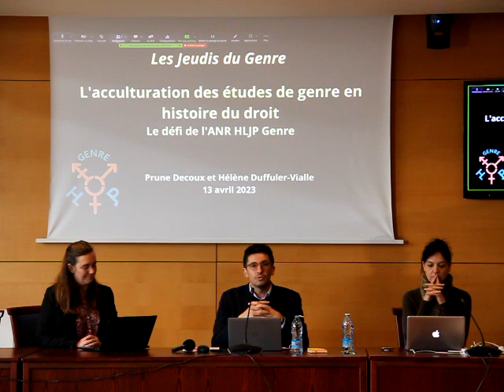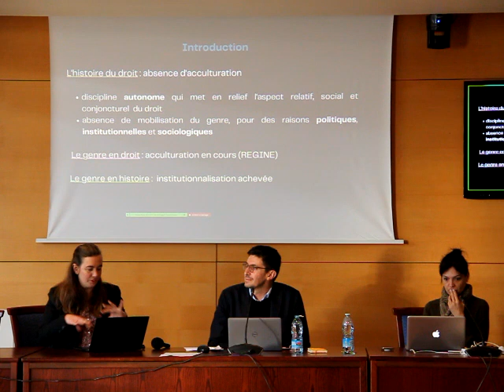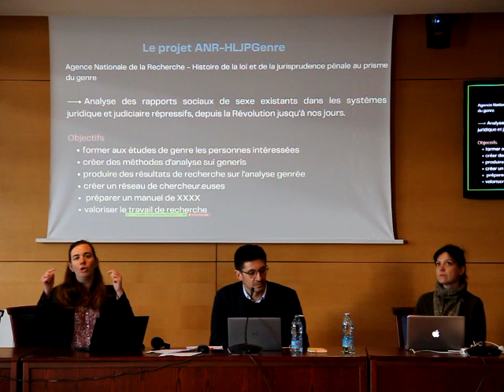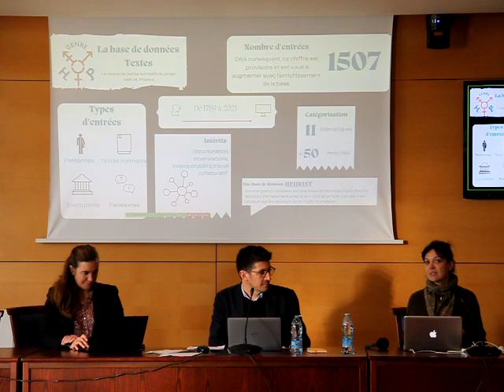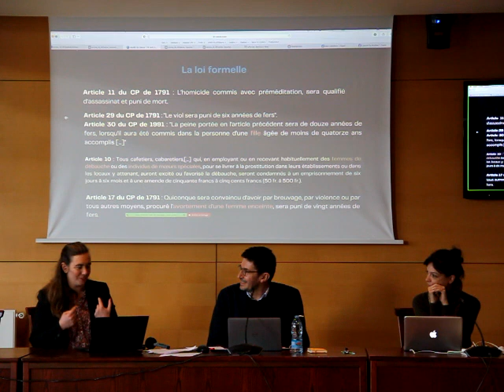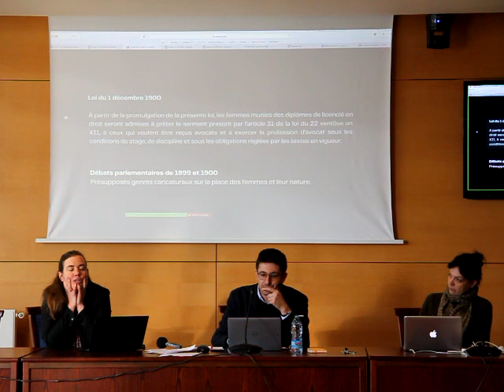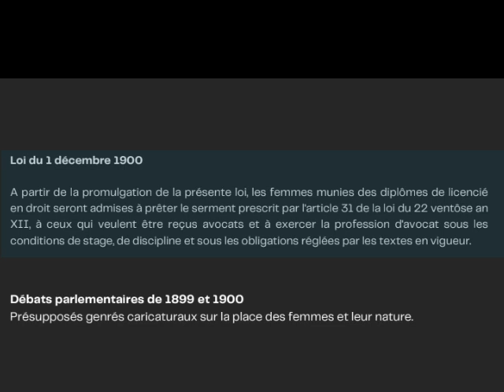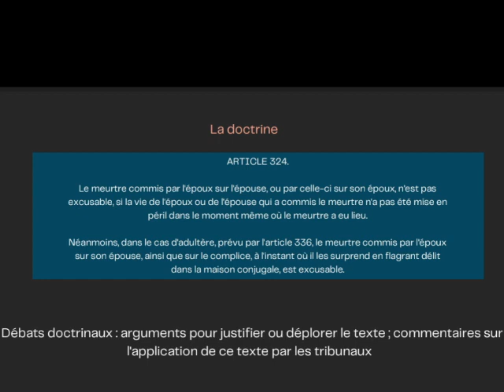L’acculturation des études de genre en histoire du droit. Le défi de l’ANR HLJPGenre.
Séance des jeudis du genre organisée à la Faculté de droit de Lille le 13 avril 2023.

Intervention d'Hélène Duffuler-Vialle et Prune Decoux pour le projet ANR HLJPGenre.
Discutant : Marc Pichard.

"Si l’état d’acculturation des études de genre varie selon les disciplines de sciences humaines et sociales, l’histoire du droit – discipline universitaire du droit autonome à l’instar du droit public et du droit privé – en est au début de processus : à savoir une quête de légitimité, d’assise institutionnelle. Dans ce contexte, le projet ANR HLJPGenre entend identifier puis en fédérer les pionnier·es des études de genre dans la discipline, former les chercheurs·ses intéressé·es par celles-ci et mettre en place un dialogue interdisciplinaire facilité par la connexité des disciplines."

Prune DECOUX est chercheuse en histoire du droit à l’Université d’Artois, membre du Centre Droit Ethique et Procédures (CDEP, EA 2471), membre associée de l’Institut de Recherche Montesquieu (IRM, EA 7434),  et post-doctorante du projet ANR HLJPGenre.

Hélène DUFFULER-VIALLE est maîtresse de conférences en histoire du droit à l’Université d’Artois, membre du Centre Droit Ethique et Procédures (CDEP, EA 2471), membre associée du Centre d’Histoire Judiciaire (CHJ, UMR 8025), membre de Criminocorpus (CLAMOR, UAR 3726), et coordinatrice du projet ANR HLJPGenre.

Marc PICHARD est directeur adjoint de l'Institut du Genre, professeur de droit privé à l’Université Paris-Nanterre depuis 2012, membre du Centre de droit civil des affaires et du contentieux économique (EA 3457) et codirecteur de l’École doctorale de droit et science politique (ED 141).

00:00 - 01:57 | Introduction par Marc Pichard
01:58 - 29:43 | Présentation du projet ANR HLJP Genre par Hélène Duffuler-Vialle
29:44 - 42:12 | Présentation des humanités numériques dans le projet par Prune Decoux
42:13 - 1:20:35 | Etudes de cas (travaux sur archives)
1:20:36 | Discussion